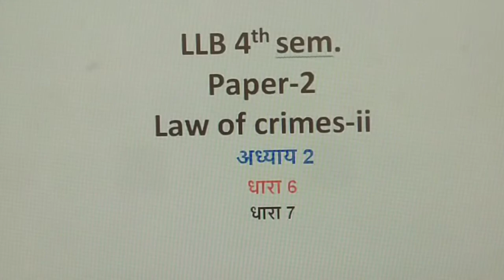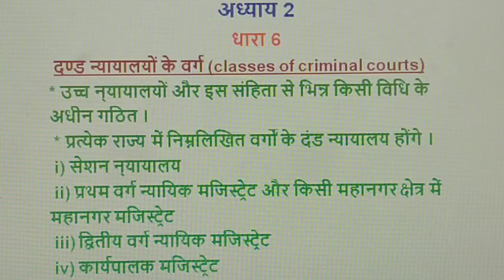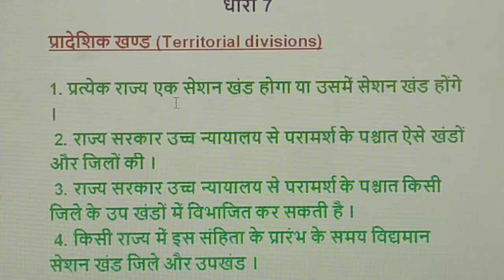criminal procedure code 1973 section 6 in hindi / crpc 1973 section 7 in hindi/by brijesh sir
आज की इस विडीयो में आपको  LLB. 4th semester के criminal procedure code 1973  के  Theory  देखने को मिलेगा .

   LLB. 4th semester se related पिछली video देखने के लिए नीचे दिये गये link पर click करें -
दण्ड प्रक्रिया संहिता,1973 se related Theory ki video link: